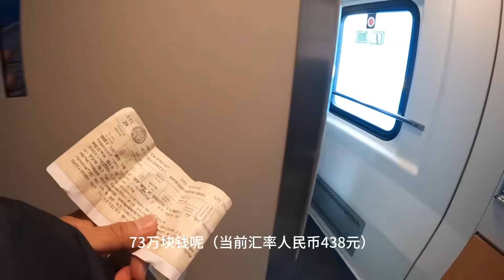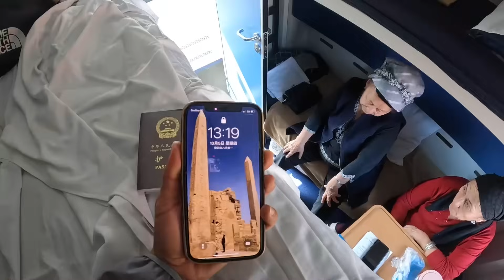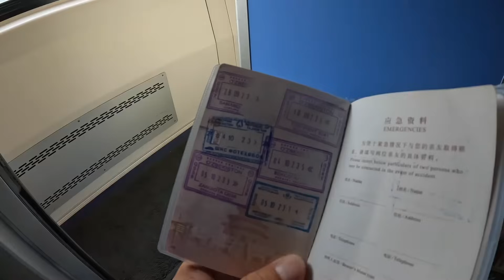环球旅行1547天：移民局官员上车盖入境章，不需要下车，贴心服务（上）鞋底骑车环球旅行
（马来西亚|马尔代夫|北塞浦路斯|黎巴嫩|约旦|叙利亚|伊拉克|沙特阿拉伯|巴林|阿联酋|泰国|文莱|印度尼西亚等）